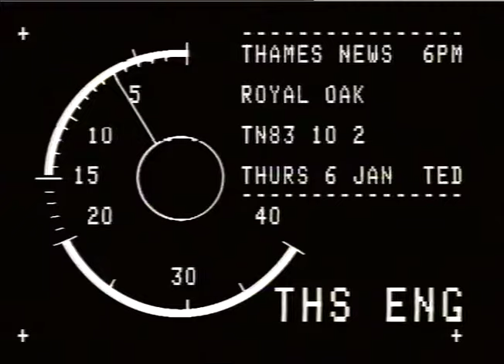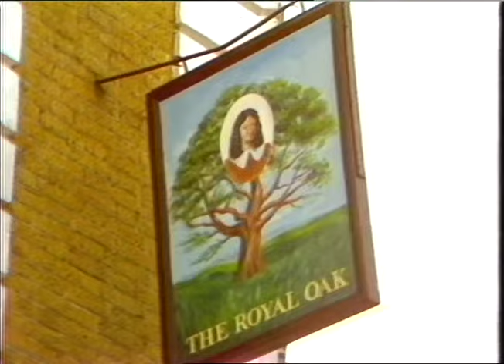VIOLENCE - ROYAL OAK PUB.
VIOLENCE - ROYAL OAK PUB._x000D_
THAMES NEW. 6.1.83. ROYAL OAK PUBLIC HOUSE._x000D_
IN.83/ 10/2, PM